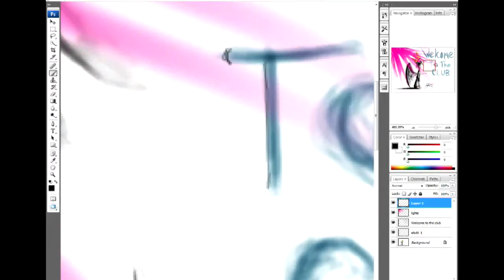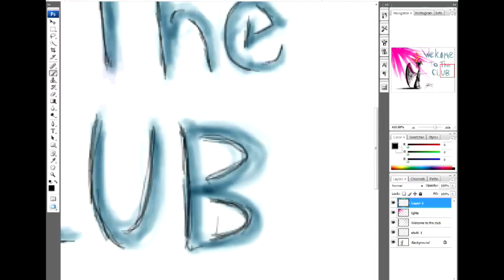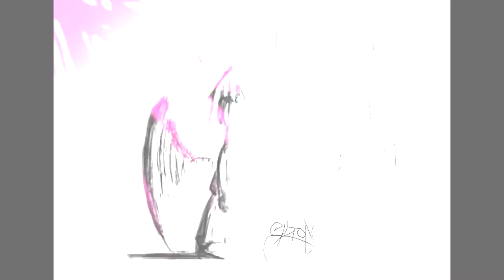Manian-Welcome to the club now